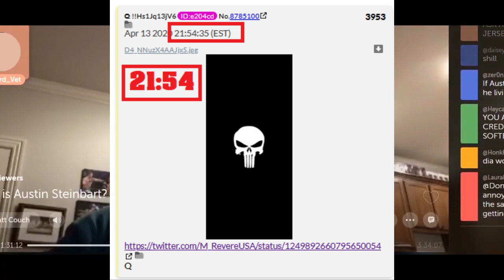Austin SteinLARP and Matt Couch LARP goes south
On April 13th Matt Couch had Austin SteinLARP on as a guest. During the interview, Qanon made a drop on 8chan using the Pain skull symbol.

Austin and Matt were oblivious to Q drop. Q's post was confirmation to Q-followers that Austin SteinLARP is(in fact) not Qanon and that Matt Couch is a clown for promoting it.

"Be careful who you follow."
"Some are profiting off this movement."